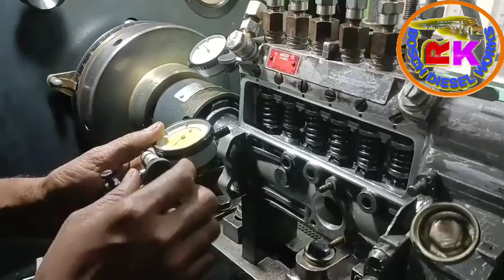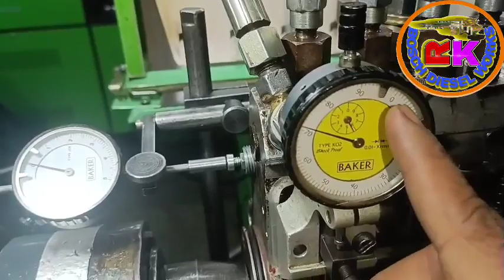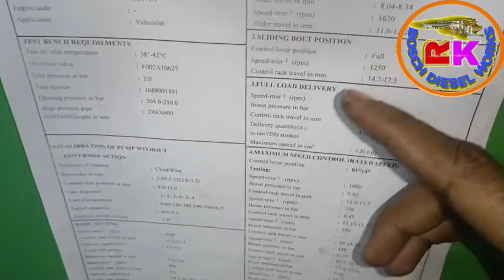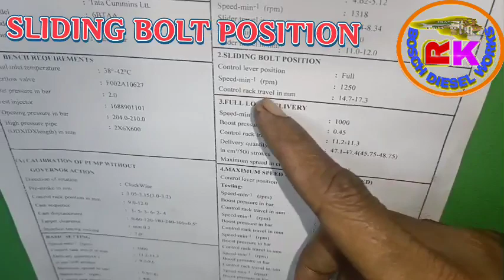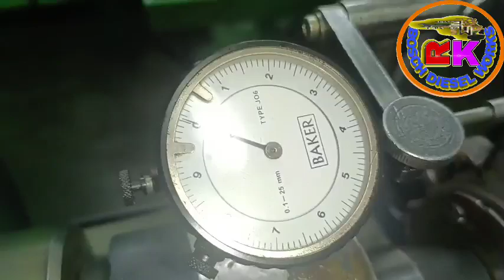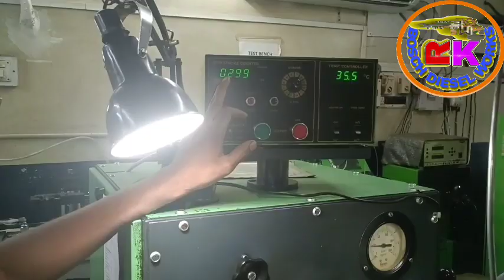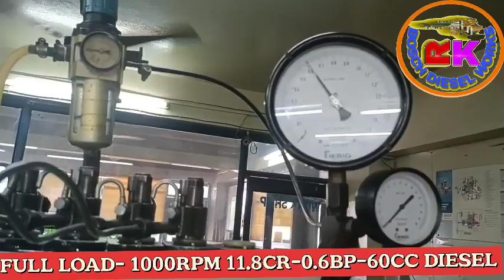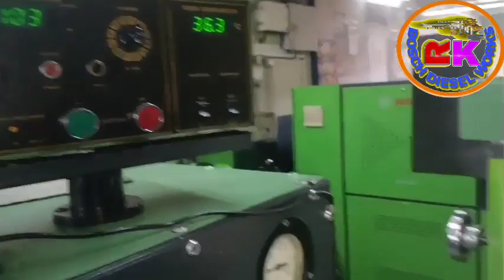Pe Inline Pump Rqv Governor Testing ! 0402736909 Pump हटा कि Inline Pump लगाया !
R K Bosch Diesel Works चैनल में आपका स्वागत है मैं इस Video में बताया हूं कि Pe Inline Pump Rqv Governor Pump Testing ! 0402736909 Pump हटा कि Inline Pump लगाया ! ओके फ्रेंड्स थैंक यू,

bosch impact driver
bosch injector
delphi injector repair
# holset turbo

diesel works
bosch impact driver
bosch injector
cb18
delphi injector repair
holset turbo
inline pump repair
ashok leyland diesel pump
rotary pump timing setting
bosch pump repair
tractor pump repairing
cb18 pump repair
eicher denso injector
cb18 pump testing
crdi injector testing machine india
diesel high pressure pump repair
injector repair